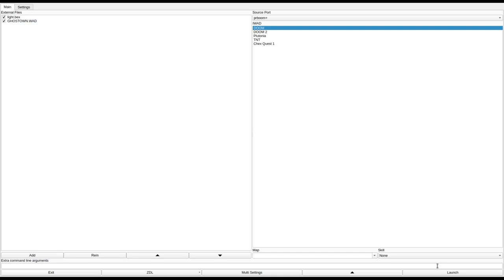DOOM 1 - GHOSTOWN.WAD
called "GHOSTOWN" in the /idgames FTP.
created by Banjo Oblivion on June 1st, 1994.
from the .txt file included with the WAD:
"House to house fighting in a small RnR town, as its being invaded from hell."